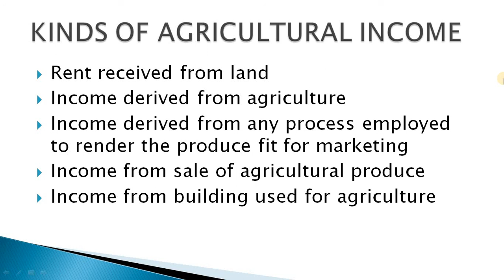Kinds of Agriculture Income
B.Com Final Year ABST Income Tax by DEEPAK BASER